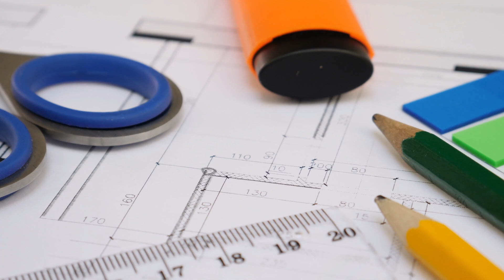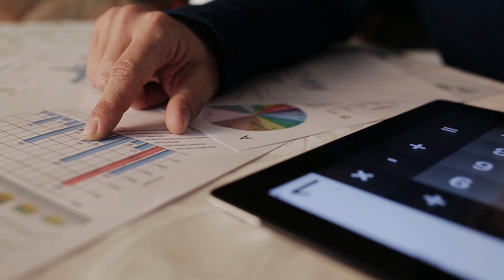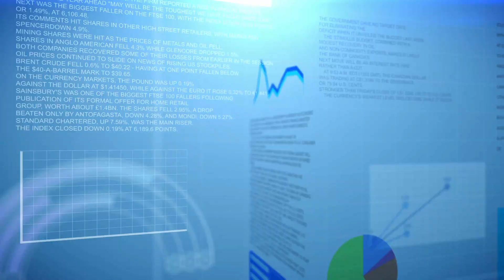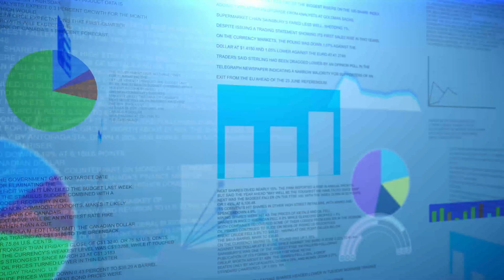Career progression of a Structural Engineer Graduate to Director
What is the career progression of a structural engineer from graduate to director? I will be going through the career progression for a structural engineer, what to expect, and what to focus on at each level. Structural engineering career progression is not a straight line and everyone will take a different path.

A structural engineer's career path isn't a race to the top and you need a solid foundation in engineering that only comes with time, however, there are areas that you should be focusing on. The career progression for Structural engineering also provides you with a large breath of directions you are able to take your career.

My name is Brendan and I am a structural engineer with over 15 years of experience based in Australia. I have a wide variety of projects from very small to some of the biggest in the southern hemisphere. I have a passion for good structural design and teaching/mentoring.

This channel is to share my passion for engineering and provide entertaining short clips on:
- tips for young engineers on career progression for structural engineering
- anyone needing a refresher on any design element
- design approaches
- Review past engineering failures to improve structural knowledge

📚Recommended Books for engineering Communication

Soft is the new Hard Also on Audible
How to Win Friends & Influence People Also on Audible
Never Split the Difference Also on Audible
The Subtle Art of Not Giving a Also on Audible

Zbook Dock

Rode VideoMic Pro+ Microphone
Neewer 660 LED Video Light
Neewer 480 RGB Led Light
camera Samsung S20
🎥Video Editing
AMD Ryzen 9 3900X
MSI Meg X570
RTX 2080 Super Gaming windforce
Samsung 970 PRO 1TB
Samsung 970 EVO Plus 1TB
Fractal Design Define 7